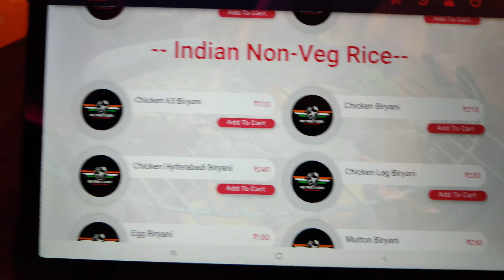पटना में पहली बार flight का मजा लो flight restuarant मे my first flight restaurant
adress. pahari rd agam kuan rani pur patna bihar

open time . 10 am closed time .10 pm